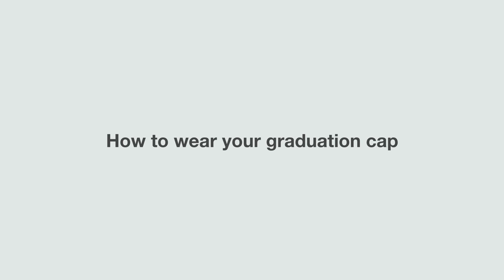How to wear your graduation cap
We show you how to correctly wear your mortar board, with the deepest part of the cap to the back of your head, and the flat top parallel to the ceiling. Your university will prescribe which side of your head to place the tassel.